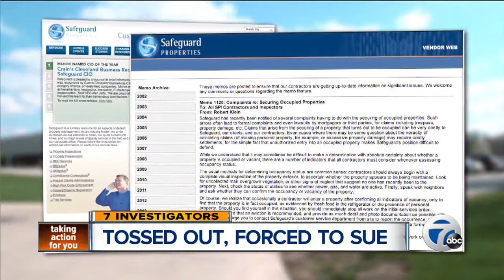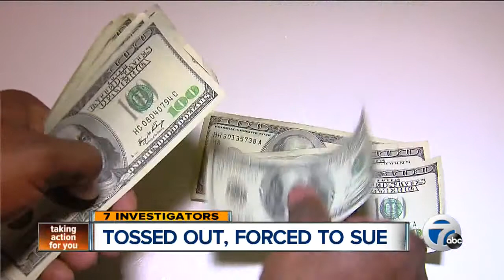Tossed out, forced to sue